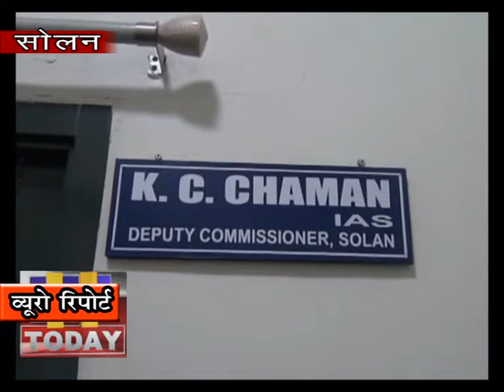01 FEB N 11 गोवा और आस पास के क्षेत्रों को अपनी नाटियों में फिल्माएंगे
सोलन में नाटी किंग की अध्यक्षता में प्रेस वार्ता का आयोजन किया | उन्होंने बताया कि इस बार वह सोलन के उभरते हुए गायक के साथ गानों की शूटिंग हिमाचल से बाहर करने जा रहे है | जिसमे वह गोवा और आस पास के क्षेत्रों को अपनी नाटियों में फिल्माएंगे | उन्होंने कहा कि वह पिछले काफी वर्षों से हिमाचली नाटियों में केवल हिमाचल को ही दर्शाते थे लेकिन इस बार वह कुछ हट कर करना चाहते है ताकि हिमाचल वासियों को नाटियों में कुछ नया देखने को मिले |